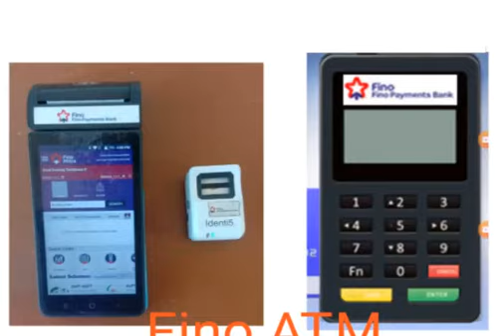22 May 2021